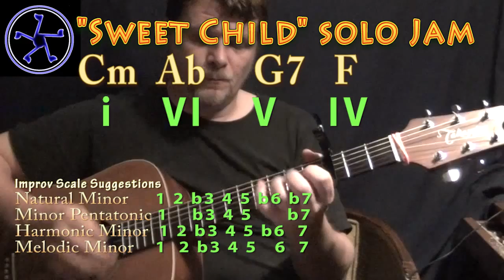Sweet Child of Mine - Solo Jam in Cm Minor - Acoustic Guitar Instrumental Loop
Jamtrack to practice over... i bVI V IV progression in Minor. 1 b6 5 4 TALKING WITH THE GUITAR